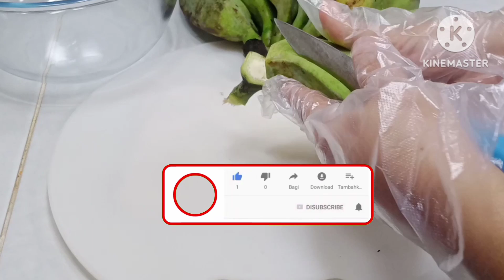Pwede Pala ito! Di mo Aakalaing Masarap pala itong Gawing Ulam!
Ingredients

10 pcs green saging na Saba
300 gms Pork liempo (marinated with salt and pepper)
1 1/2 cup coconut cream
1 tbsp sauteed shrimp paste
1 thumbsize ginger
2 small onion
salt and pepper
1 1/2 cup coconut cream
1 cup Malunggay leaves
fish sauce to taste
Red and green chilli

Gulay na Saging na Saba
Saging na Saba recipe
Ginataang gulay na Saging
Gulay na Saging
Saging na Saba gulay
Gulay na Saging recipe
Gulay na Saging na Saba with Malunggay
How to cook ginataang Saging na Saba
Masarap na Ulam
Easy ulam